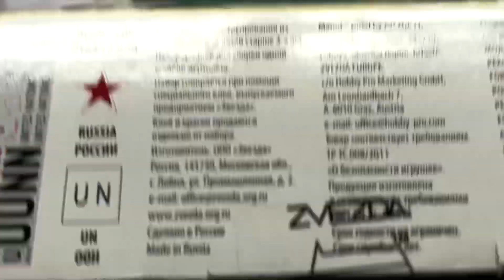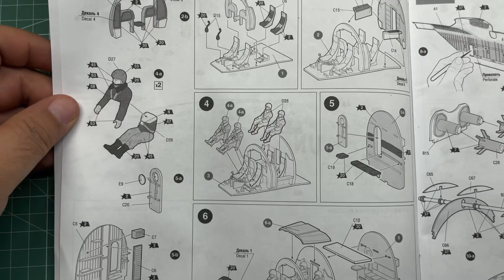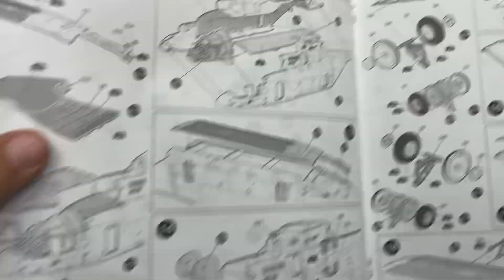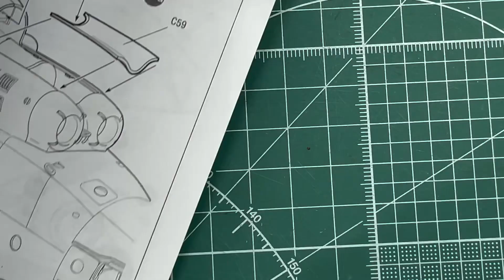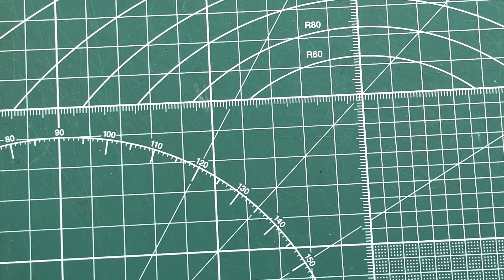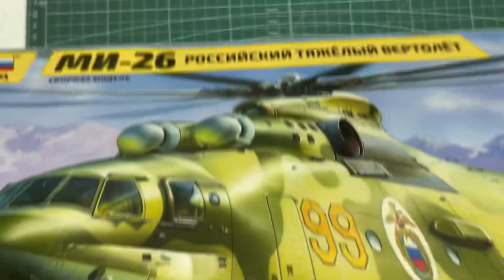Zvezda Mi-26 Halo 1/72 Scale Model Helicopter